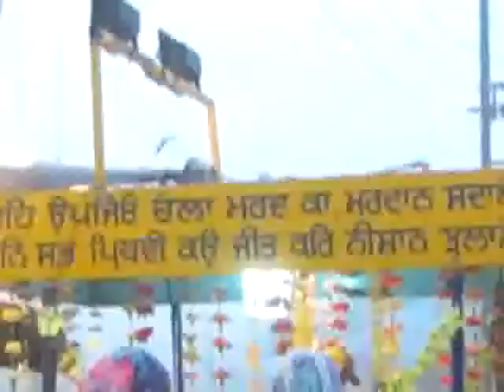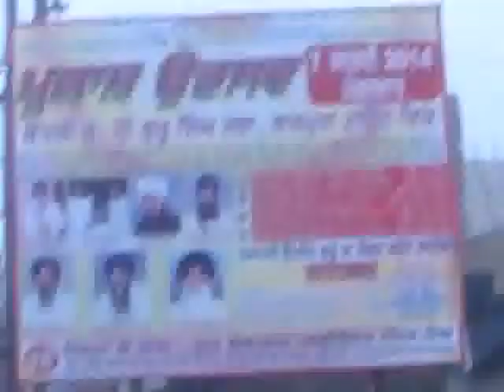Parbhat Pheri 25 December to 5 January 2014 from Kendry GSS Rajpura